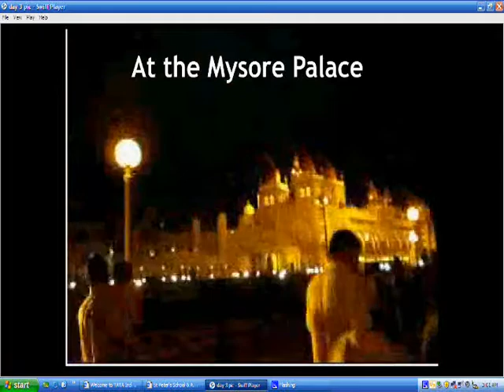DAY 3 Pictures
A day at Karanji Butterfly Park and Mysore Palace